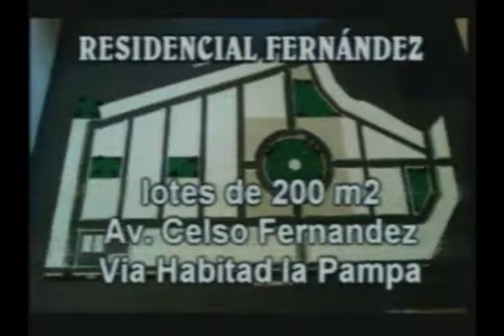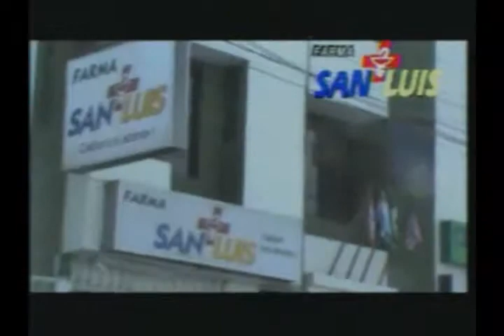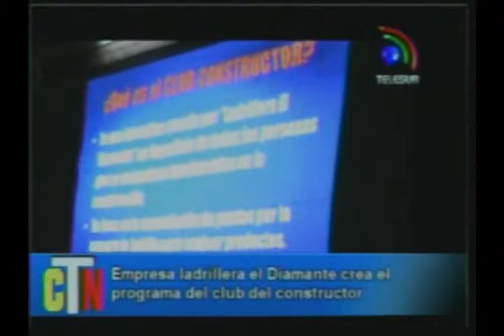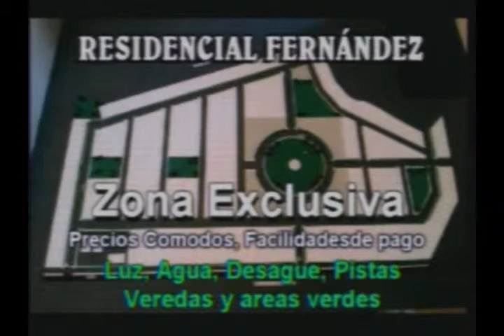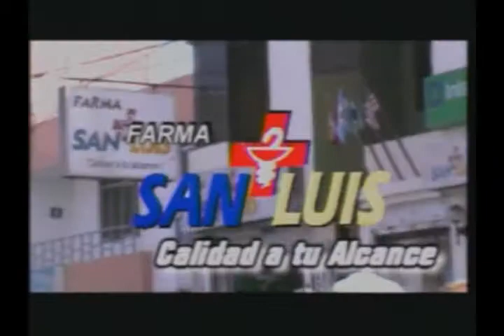TELESUR NOTICIAS 6